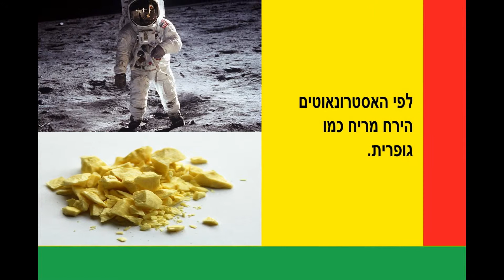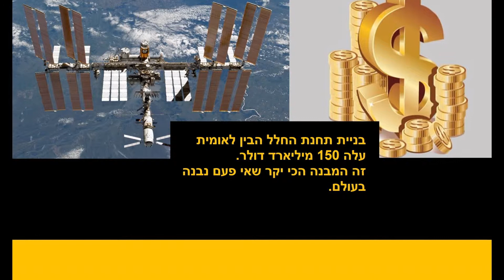עובדות מרחבי העולם פרק 96 פסח שמח לכולכם.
בפרק הבא אתם תגלו/
לכמה זמן עקרבים יכולים לעצור את הנשימה? איפה ומתי התחילו להשתמש במטבעות? והעם אפשר לאכול גם את קליפת הבננה?
תרשמו.